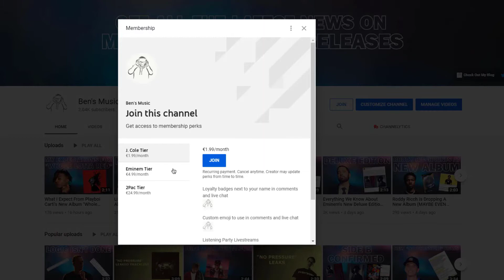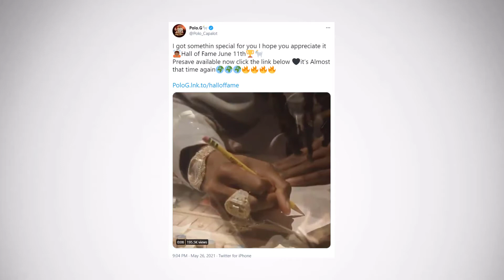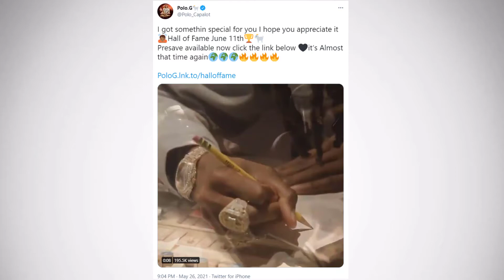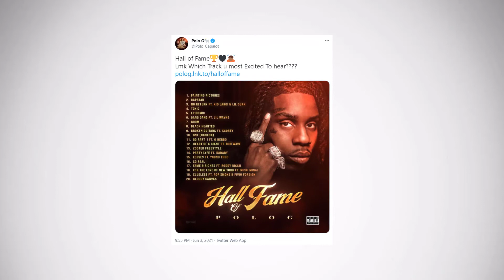Everything We Know About Polo G's New Album "Hall Of Fame"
Polo G's new album "Hall Of Fame" is almost here and in this video I go over everything we know about the new album so far including title, cover art, tracklist, features and a lot more.